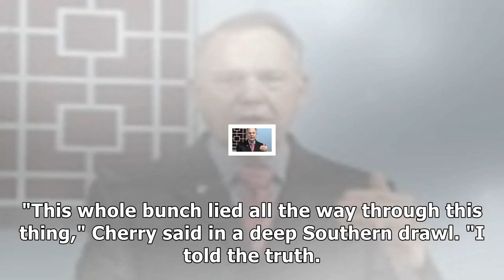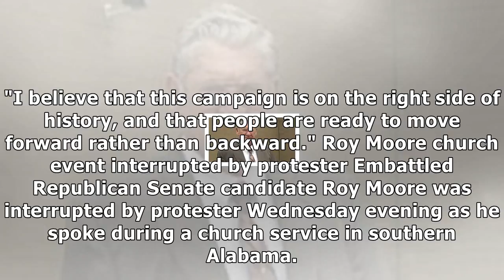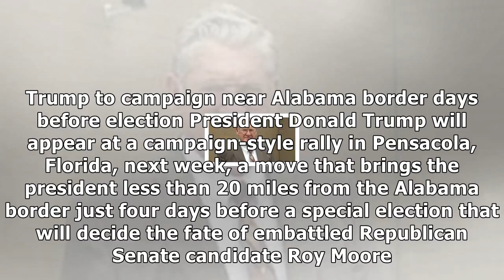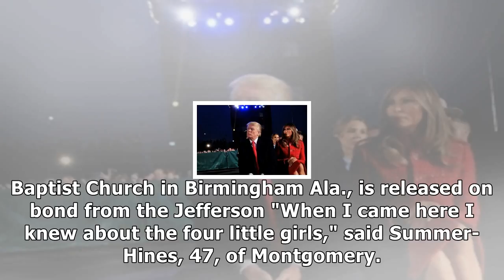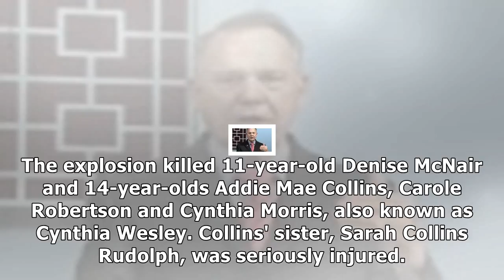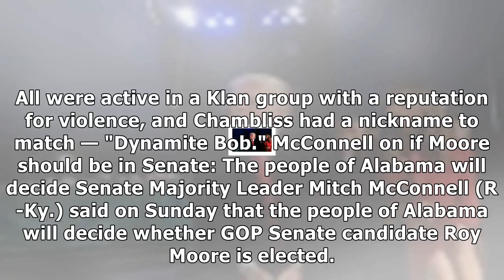1963 church bombing echoes throughout alabama senate race